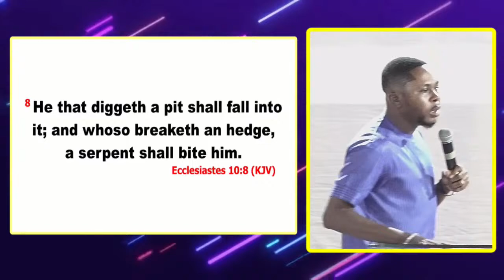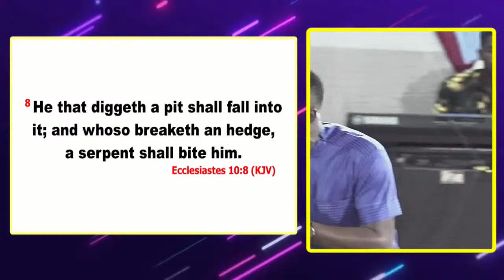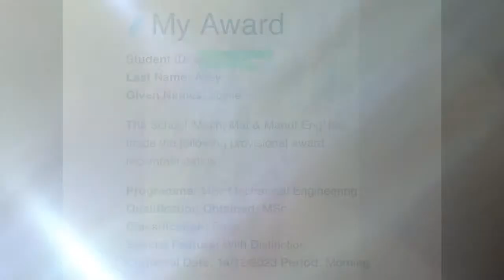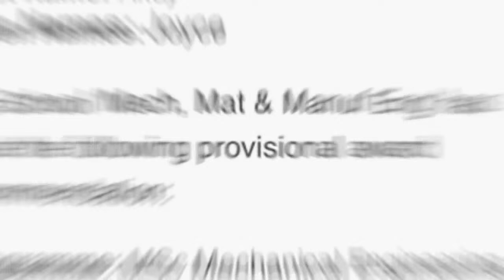KINGDOM PRINCIPLES FOR DIVINE TURNAROUND (INTRO)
RTM is on!!! Share the link very viral!!!

Host: Godservant Joseph : The Lord's Shepherd Ministries International